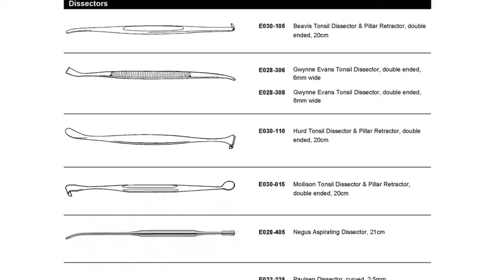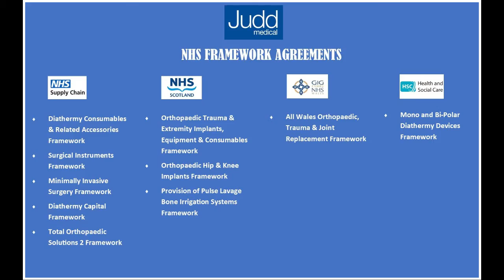ENT – Dissectors | Judd Medical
Are you looking to replace your ENT Instrumentation?

Browse through our SELECTION of quality assured DISSECTORS:

✅ BEAVIS
✅ HURD
✅ NEGUS
✅ PAULSEN
✅ ST. CLAIR THOMSON
✅ SYME
✅ WEIR & MORE